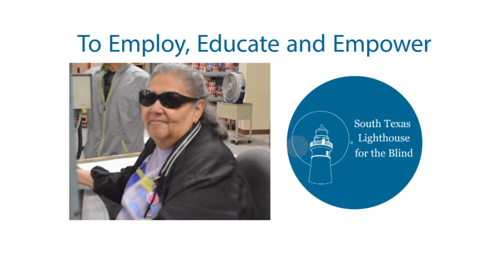2017 STLB Mission In Motion. Meet Josie Garcia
Josie Garcia is another loyal, hard working employee at STLB. We are proud of you Josie!